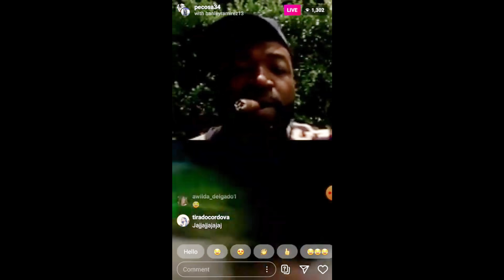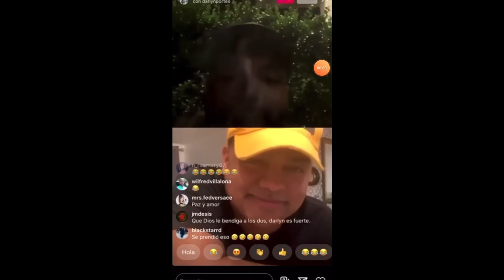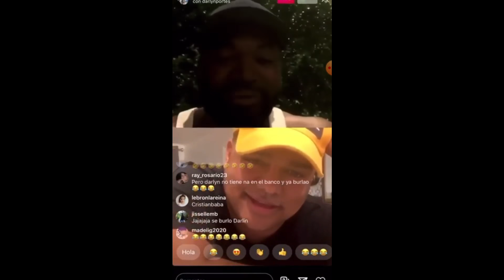Cristian Casablanca pide cacao a David Ortiz y le pide disculpas (Historia Completa)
Visiblemente arrepentido el maestro Cristian Casablanca pidió perdón al expelotero de Gran Ligas David Ortiz a quien definió como su «hermano».

En un video de casi dos minutos, el numerólogo, aseguró que «yo no tengo maldad con usted. Lamento, mi hermano y usted sabe que es así que yo no tengo maldad con usted, ni con nadie. Lamento que haya pasado, no teníamos que estar llegando a este dime y diretes, ni faltarnos el respeto».

Casablanca asegura que está consciente de que le faltó el respeto al Big Papi «si usted acepta que me faltó el respeto».

Dijo que pidió disculpas a ex astro de los Medias Rojas de Boston porque tiene hijos, y que estos les cuestionan qué es lo que está pasando en las redes sociales, al igual, que la situación que hace un año vivió cuando recibió un disparo mientras compartía con un grupo de amigos.